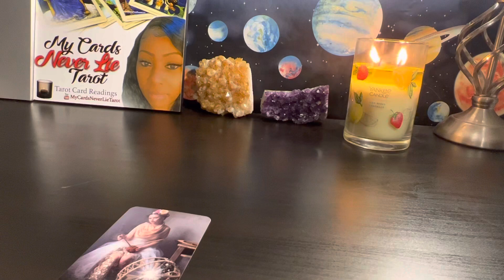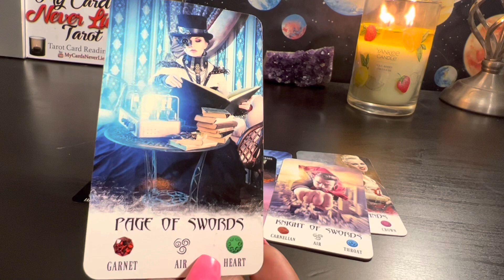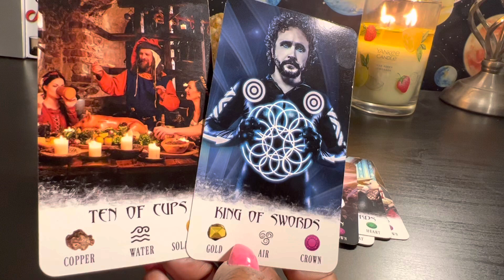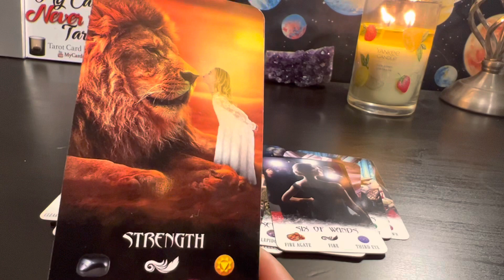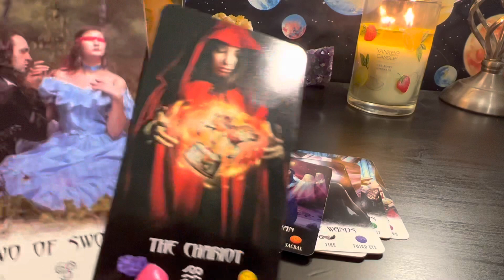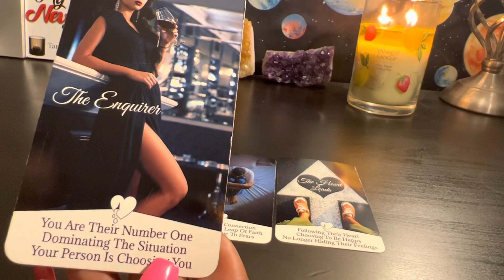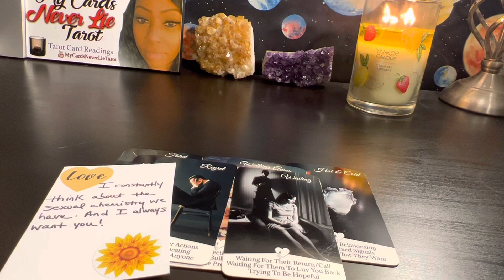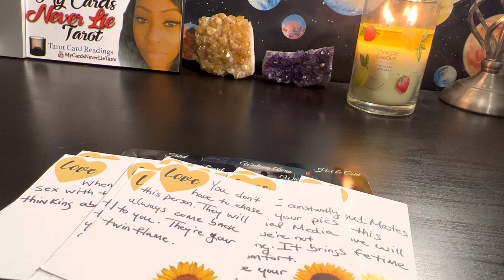Scorpio♏️They’re afraid ur giving up on them & is ready to fight 🥊 for the connection they ❤️ U